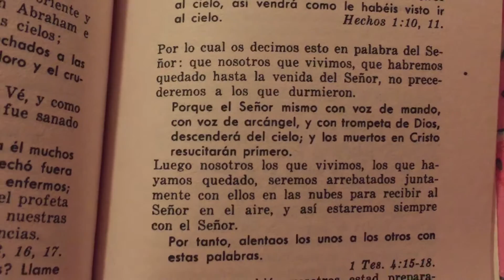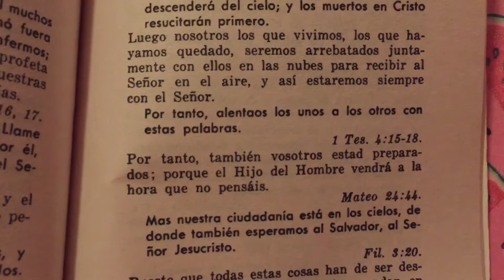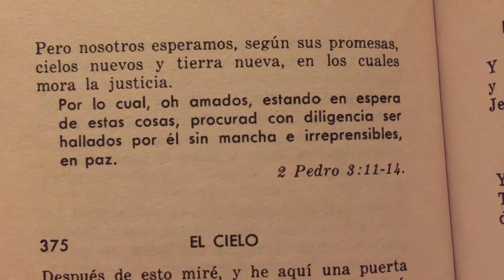“El Regreso de Cristo “ Lectura Bíblica 📖